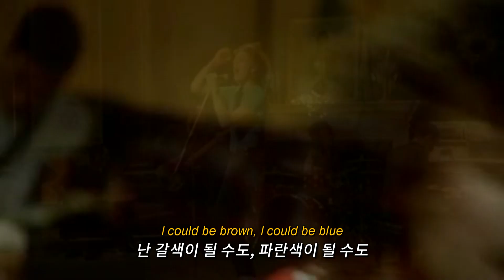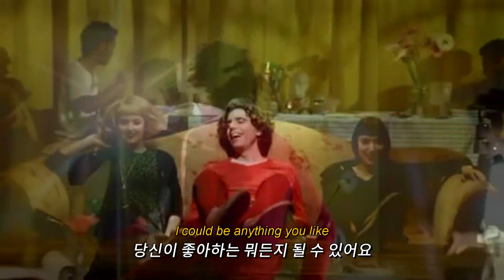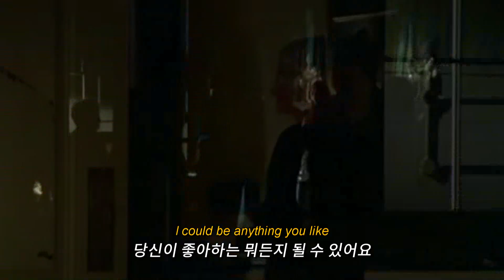왜 날 좋아해 주지 않는 거죠? | 미카 (MIKA) - Grace Kelly [가사/해석/lyrics]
음악 : MIKA - Grace Kelly
영상 : MIKA - Grace Kelly (Official Video), 이창(1954), 갈채(1954), 나는 결백하다(1955), 백조(1956), 상류사회(1956), Grace Kelly - Crying during wedding scene 1956, Grace Kelly And Her Prince (1956),

[Intro]
"I wanna talk to you."
"우리 얘기 좀 해요"
"The last time we talked, Mr. Smith, you reduced me to tears. I promise you it won't happen again."
"지난번에 당신과 대화했을 때는요, 스미스 씨, 당신은 날 울게 만들었어요. 다신 그런 일이 없을 거라고 말해둘게요"

[Verse 1]
Do I attract you?
제가 당신 마음에 들었나요?
Do I repulse you with my queasy smile?
아님 내 느끼한 미소가 당신을 불쾌하게 했나요?
Am I too dirty? Am I too flirty?
너무 지저분한가요? 너무 치댔나요?
Do I like what you like?
내가 당신이 좋아하는 걸 좋아하나요?

I could be wholesome, I could be loathsome
난 건전해질 수도, 혐오스러워질 수도 있어요
I guess I'm a little bit shy
제가 부끄러워서 그런가 봐요
Why don't you like me, why don't you like me
왜 날 좋아해 주지 않나요? 왜 날 좋아해 주지 않나요?
Without making me try?
그러려고 해보지도 않았잖아요

[Pre-Chorus]
I tried to be like Grace Kelly, mm
그레이스 켈리가 돼보려고 해봤어요
But all her looks were too sad, ah
하지만 그는 너무나도 슬퍼 보였어요
So I tried a little Freddie, mm
그래서 제2의 프레디 머큐리가 돼보려 했어요
I've gone identity mad!
이젠 내가 누군지도 모르겠어요!

[Chorus 1]
I could be brown, I could be blue
난 갈색이 될 수도, 파란색이 될 수도
I could be violet sky
보랏빛 하늘이 될 수도 있어요
I could be hurtful, I could be purple
상처를 줄 수도, 보라색이 될 수도
I could be anything you like
당신이 좋아하는 뭐든지 될 수 있어요
Gotta be green, gotta be mean
초록색이 되고, 삐뚤어질 거예요
Gotta be everything more
세상 모든 것보다 더 뭔가가 될 거예요
Why don't you walk out the door!
왜 문밖으로 나가지 않는 거죠!

[Hook]
"Getting angry doesn't solve anything."
"계속 화만 내는 건 어떤 것도 해결하지 못해요"

[Verse 2]
How can I help it, how can I help it
내가 어떻게 해야 하나요, 어떻게 도와줘야 돼요?
How can I help what you think?
당신이 생각하는 걸 어떻게 도와줘야 하나요?
Hello my baby, hello my baby
안녕 내 자기, 안녕 내 자기
Putting my life on the brink
내 인생을 벼랑 끝으로 밀었죠

Why don't you like yourself?
왜 자기 자신을 좋아하지 않는 거죠?
Should I bend over? Should I look older
내가 고개를 숙여야 하나요, 더 성숙해 보여야 하나요?
Just to be put on your shelf?
당신의 컬렉션이 되기 위해서요?

[Chorus 2]
Walk out the door!

[Bridge]
Say what you want to satisfy yourself
당신이 오롯이 원하는 걸 말해봐요
But you only want what everybody else says you should want...
하지만 당신은 다른 사람들이 좇으라는 것만 좇고 있죠
You want
좇고 있죠

[Chorus 2]
문밖으로 나가요!

[Chorus 2]
문밖으로 나가요!

"Humphrey! We're leaving."
"험프리! 우린 떠날 거야"
"Ka-ching!"
"카칭-"